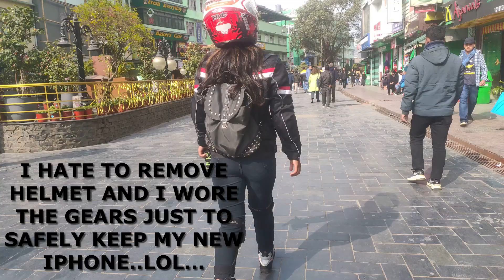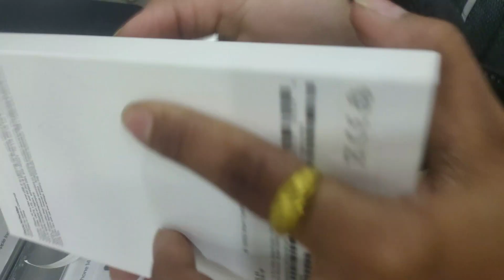FINALLY MERA PASAD KA COLOUR AA GAYA || IPHONE14PROMAX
HEY GUY'S I AM SO HAPPY TO GET IPHONE 14PROMAX FINALLY THE COLOUR I WANTED..I BOUGHT THIS IPHONE FROM CLICK10 {MAHATMA GANDHI MARG,OPP.AXIS BANK,ARITHANG,GANGTOK,SIKKIM} WELL I AM HAPPY WITH THE SERVICE. I HAVE WAITED MONTHS FOR THIS IPHONE... HOPE TO MAKE GOOD VIDEOS WITH BETTER QUALITY.

 IPHONE 14PRO MAX 128GB
WEIGHT- 240GRAMS {8.47 OUNCES}
HEIGHT - 160.7MM {6.33 INCHES}
WIDTH -77.6MM {3.05 INCHES}
DEPTH - 7.85MM {0.31 INCHES}

THIS IPHONE COST ME  -  ₹1,39900
THE ADAPTAR WAS - ₹1900, PHONE COVER AND TEMPER GLASS WAS - ₹1400